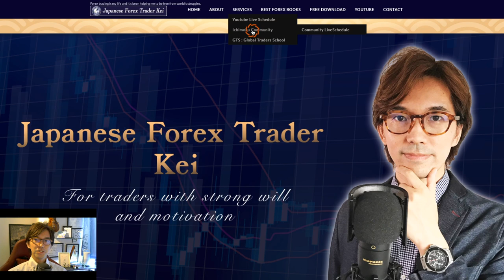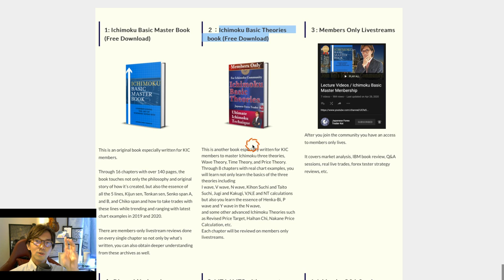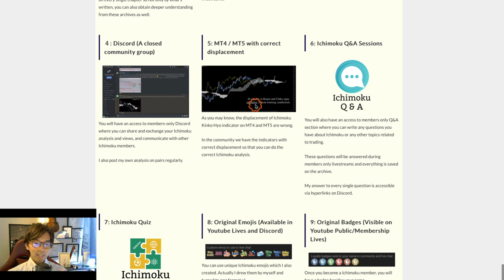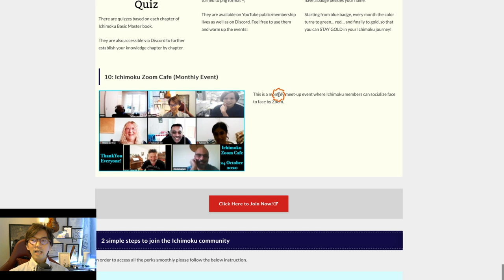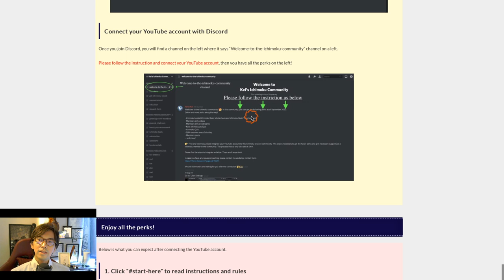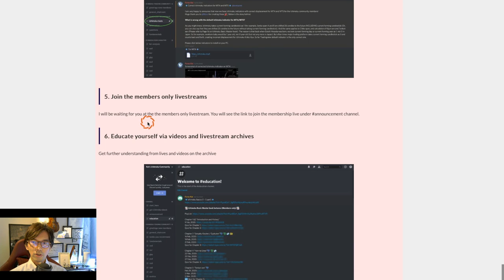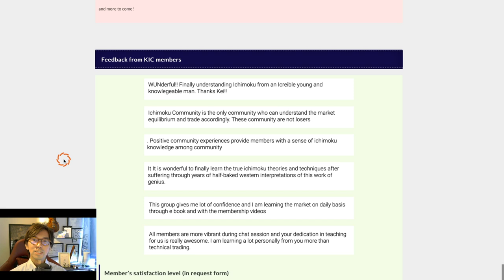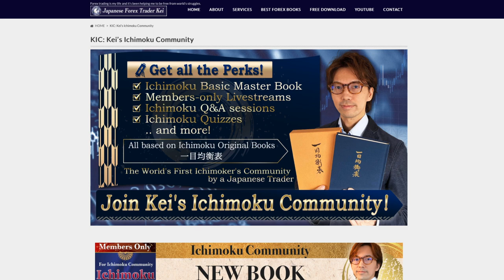Introduction to Kei's Ichimoku community (KIC). Perks, price, and how to join step by step.